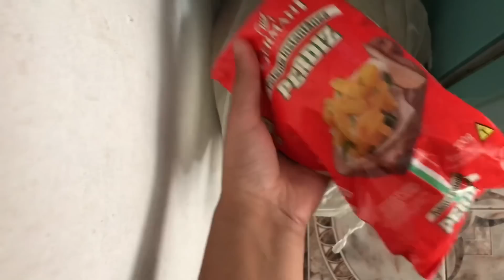COMPRAS DA SEMANA || REPOSIÇÃO- DIFÍCIL DAR CONTA DA BEBÊ DOENTE 😭 SER MÃE NÃO É FÁCIL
Olá meus amores☺️ tudo bem com você? Eu espero que esteja tudo bem, então meu amores espero que vcs tenham gostado do vídeo🫶🏼 um grande beijo e um queijo 😘🧀